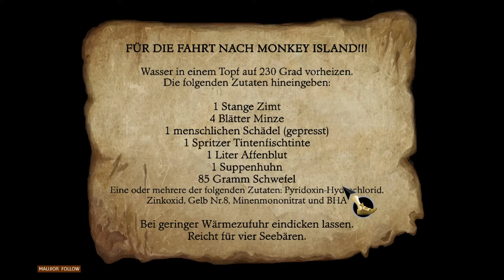THE SECRET OF MONKEY ISLAND: SPECIAL EDITION #11 🐒 Flugs nach Monkey Island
The Secret of Monkey Island: Special Edition Part 11 Flugs nach Monkey Island